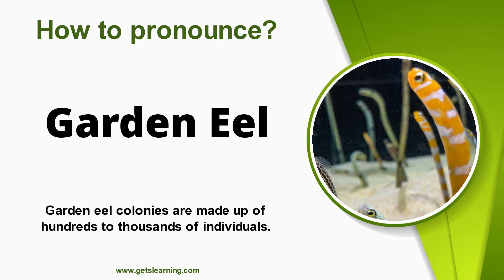How to pronounce (Garden Eel) in English Correctly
How to say (Garden Eel). Listen to the (Garden Eel) audio pronunciation in English.

The garden eel is a type of saltwater eel that includes 35 different species.
These eels spend their lives with at least their tail in the sand at all times. The full body is never completely out of the sand. Some or most of their body sticks out from the sand, making their appearance relative to grass. They are opportunistic feeders who wait for food to come to them in the natural current.